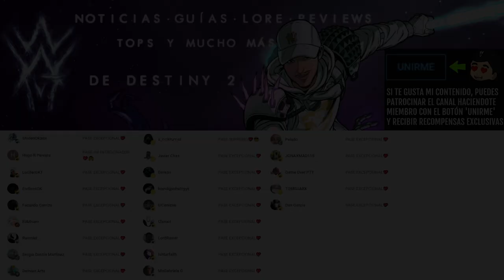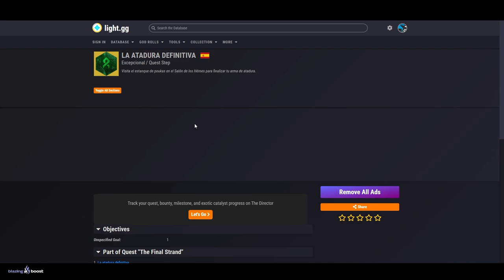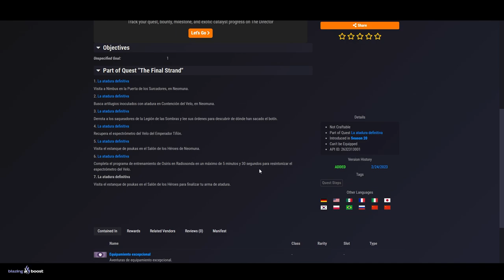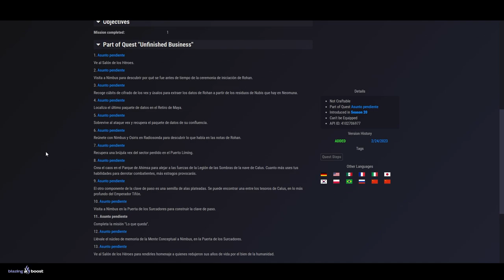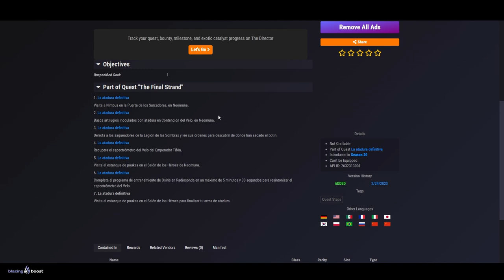GUÍA de las 3 NUEVAS AVENTURAS EXÓTICAS! - MORDIDA INVERNAL! ÚLTIMO AVISO y CAOS | Destiny 2 Eclipse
✨¡SÍGUEME!

⏰MARCAS DE TIEMPO:
0:00 Intro
0:42 Todas las 3 nuevas aventuras exóticas y sus pasos
12:40 Outro

💠💻MI PC:
• CPU: AMD Ryzen 7 5800X 3.8 GHz 8-Core Processor
• GPU/ Gráfica: Gigabyte GeForce RTX 3060 12 GB
• PLACA BASE: Asus ROG STRIX B550-F GAMING (WI-FI) ATX AM4
• CPU Cooler: Corsair H100i RGB PLATINUM 75 CFM
• Memoria RAM: Corsair Vengeance RGB Pro 32 GB DDR4-3200 CL16
• ALMACENAMIENTO: Samsung 970 Evo Plus 1 TB M.2-2280 NVME
• TORRE: Corsair iCUE 465X RGB ATX
• FUENTE: Corsair 850 W
• Monitor: MSI Optix G241 23.8" 1920x1080 144 Hz